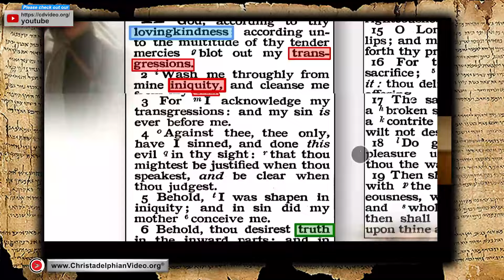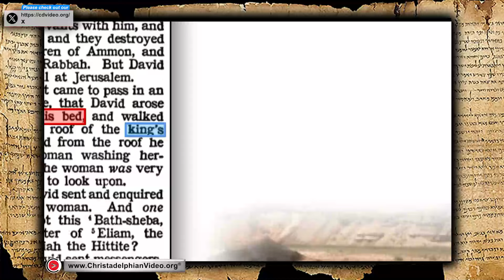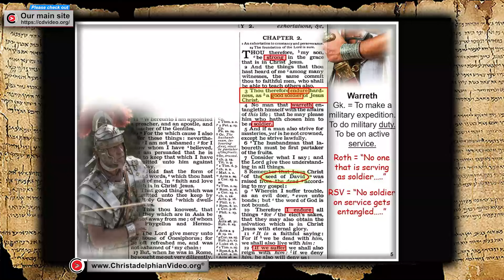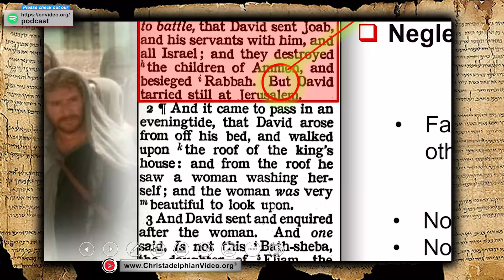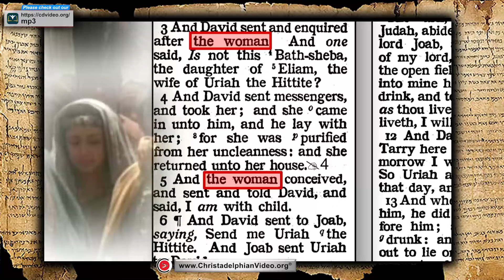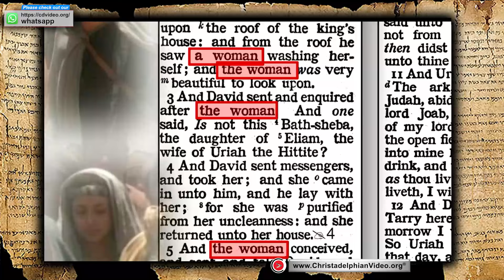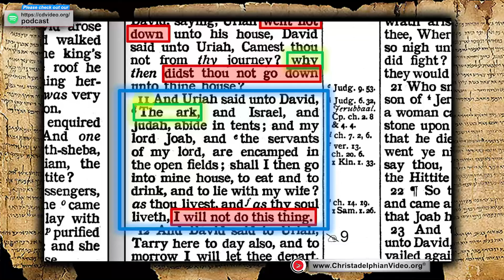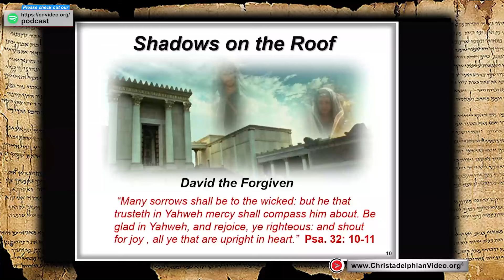Shadows on the Roof..Kind David the Tempted.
David’s temptation leads to tragic consequences, emphasizing the importance of self-awareness and duty over personal desires.

Highlights
🧠 Thoughts Matter: Reflecting on our thoughts is crucial in a distracting world.
⚔️ Duty Over Comfort: David’s neglect of duty led to his downfall.
🛡️ Armor of God: Spiritual protection is essential to resist temptation.
🌅 Evening Shadows: Dangerous decisions often arise in unclear moments.
👫 Impact of Relationships: Relationships can influence moral choices significantly.
📖 Lessons from Scripture: Historical accounts serve as reminders for personal conduct.
❤️ God’s Mercy: Despite failures, God’s mercy and forgiveness remain available.

Key Insights
🌍 Invasive World: The pervasive negativity in society can lead us to lose focus on our values and beliefs. It emphasizes the need for intentional thought.
👑 King’s Responsibility: Leaders must remain vigilant and accountable; neglecting responsibilities can lead to personal and communal harm.
🔍 Self-Examination: Regularly assessing our moral compass helps us avoid the pitfalls of temptation. Awareness is a protective measure.
🕒 Critical Moments: Decisions made in times of uncertainty can have long-lasting effects; clarity and wisdom are vital during these times.
🧩 Interconnectedness: Our choices affect not only ourselves but also those around us; we should think about the broader implications.
🙏 Power of Prayer: Engaging in sincere prayer and effort can empower us to resist temptation and make better choices.
🌈 Hope in Redemption: No matter the depth of our mistakes, redemption and mercy are always accessible through sincere repentance.

00:00 - Intro
04:00 - Question on thinking
08:00 - Importance of truth
12:00 - David's experience
16:00 - David's prayer from Psalm 51
20:00 - The nature of temptation
24:00 - David's neglect of duty
28:00 - David's interaction with Joab
32:00 - Uriah's integrity
36:00 - Consequences of sin
40:00 - The role of women in David's story
44:00 - Conclusion and lessons learned